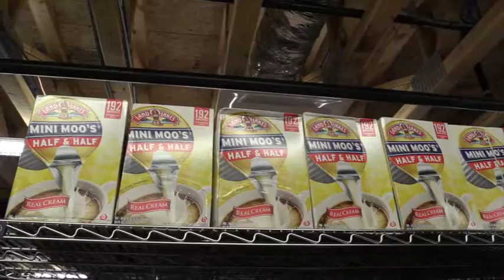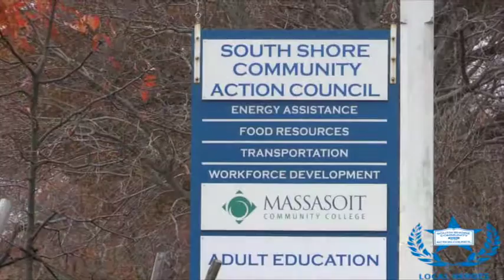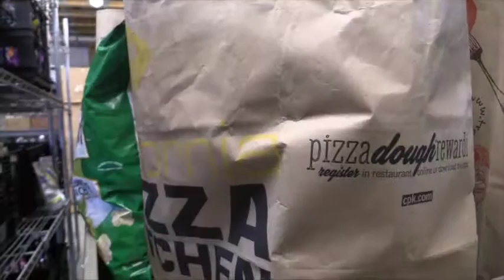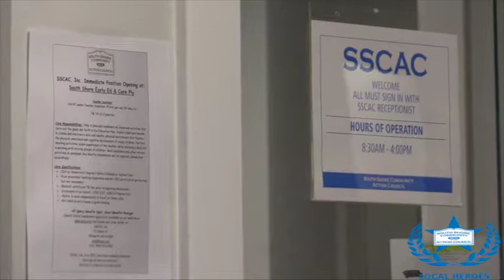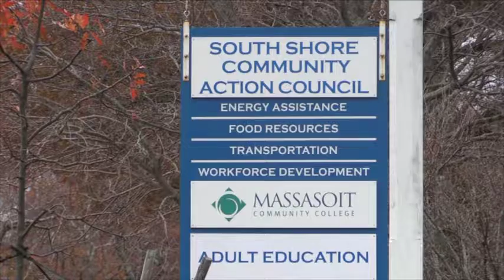Who What Wareham Season 2 Episode#12 - South Shore Community Action Council